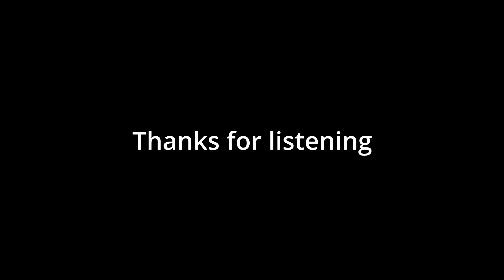Love Horniestly by Andrew Emery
In this piece, I attempted to write for a horn section using the Locrian and Phrygian modes. This proved to be a challenge, and I have virtually no happy memories of the production process for this piece. I recall also that I was still in the early days of using Native Instruments Kontakt, and I definitely messed up a few things. But with some time passing, I have learned to like certain elements of this piece, such as some of the guitar parts and the groovy feel of the second statement of the theme.